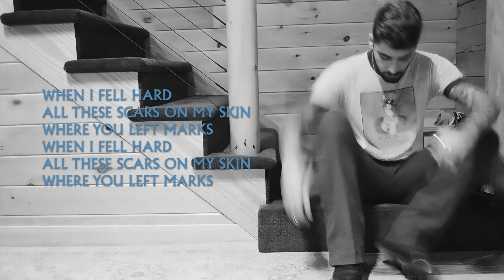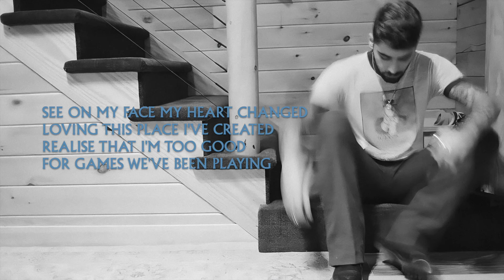ZAYN - Concrete Kisses (Acoustic Version)